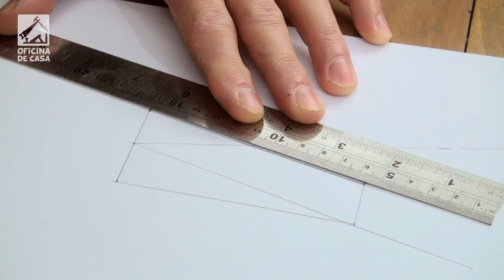Como desenhar a Gravatinha para união de madeiras